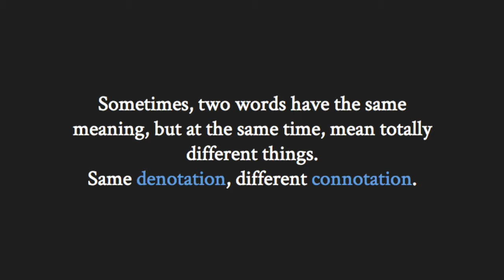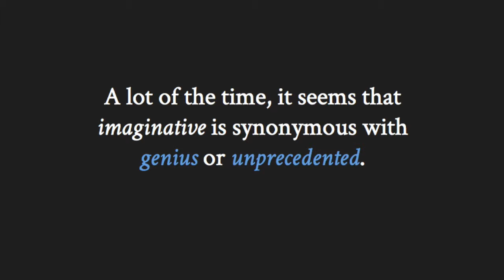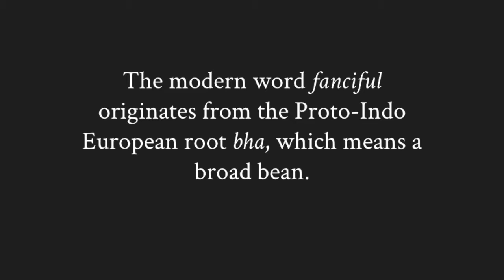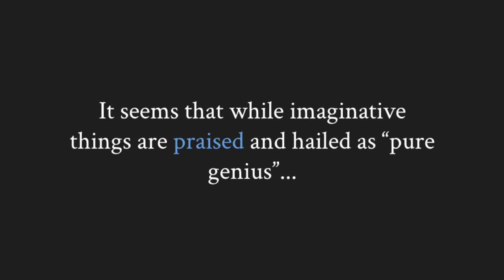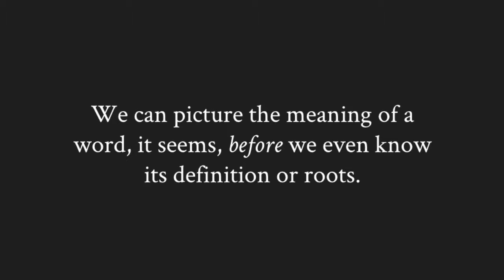imaginative // fanciful project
Lucas DeGirolamo and Matt Gronert created this video to compare denotation and connotation for Ms. Hanley's AP English Language and Composition.